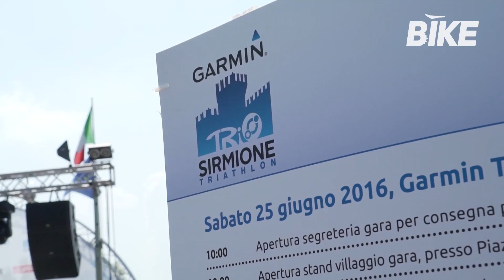Garmin Trio Sirmione 2016